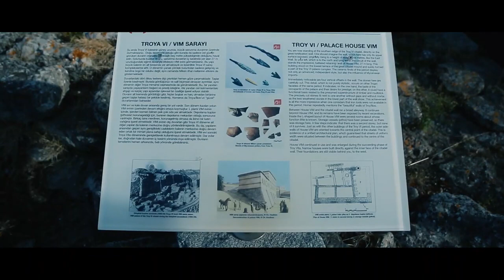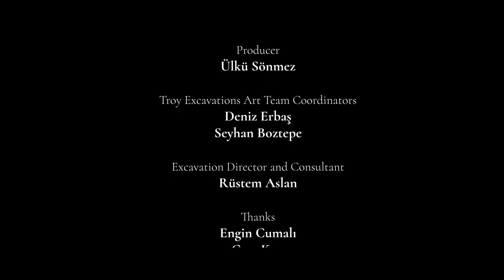A Section From Troy (Troya'dan Bir Kesit)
Yönetmenliğini Ülkü Sönmez'in yaptığı A Section From Troy (Troya'dan Bir Kesit) isimli belgesel filmi 5 büyük ödül, 2 final, 2 yarı final ve 9 resmi seçki ile 11 ülke ve 18 uluslararası festivalden başarı ile döndü ve şimdi de Cannes Short Film Festivalinde de ödüle aday olarak gösterildi.